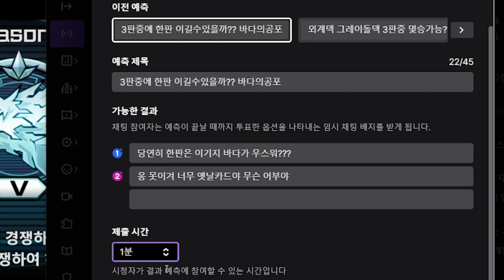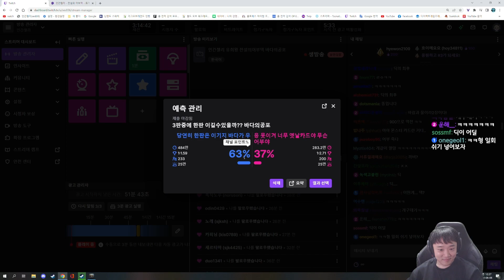나와라 전설의 어부 3세!!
00:00 인트로
00:11 재미들린 젤리 ㅋㅋㅋ
00:40 덱 수정 후 듀얼